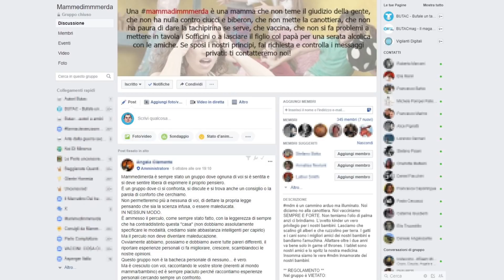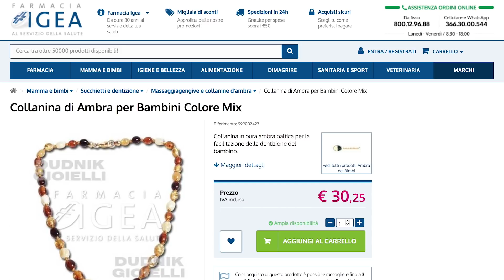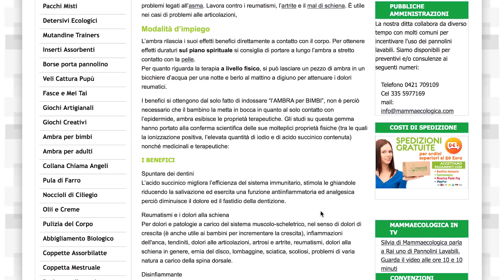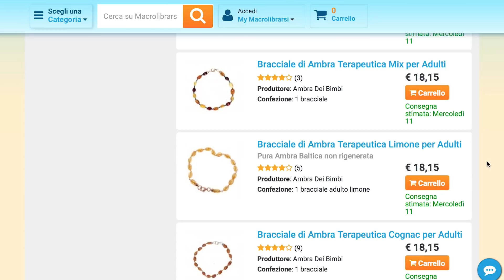MAMMEDIMMMERDA VS AMBRA TERAPEUTICA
La nuova rubrica di BUTAC per le MAMMEDIMMMERDA